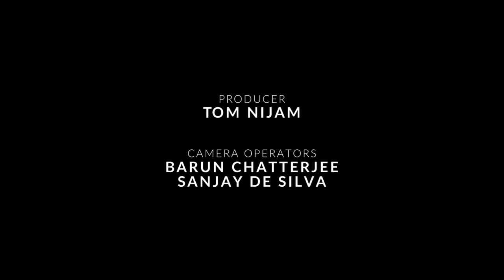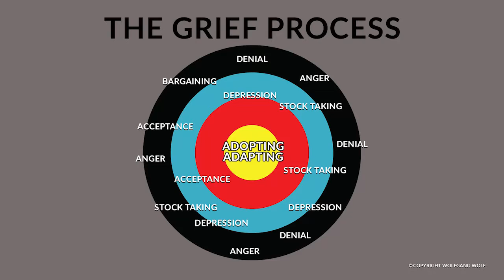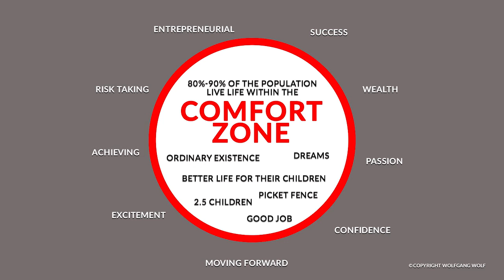Wolfgang Wolf is presenting 'The Four Stages of Rehabilitation'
Wolfgang Wolf's presentation at the annual conference of the Australian Rehabilitation Nurses Association, at the MCG, in Melbourne, Australia, 11.October 2016.